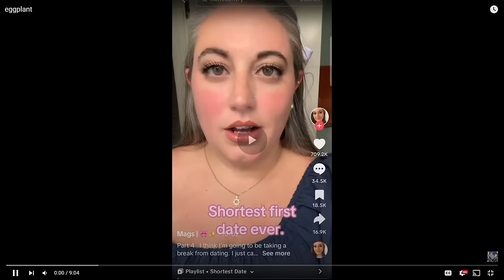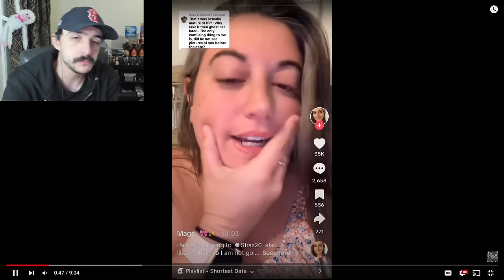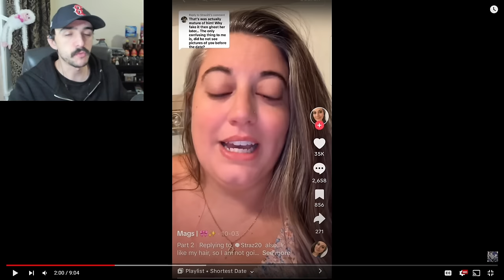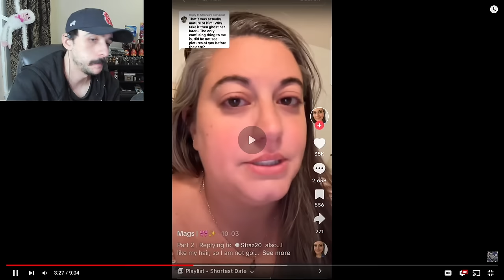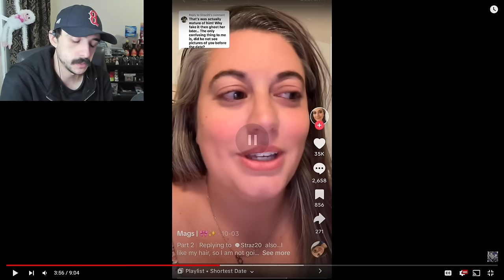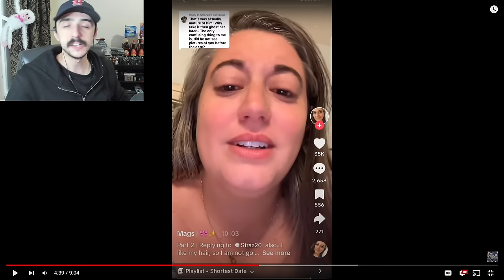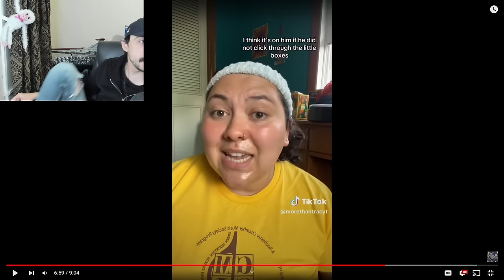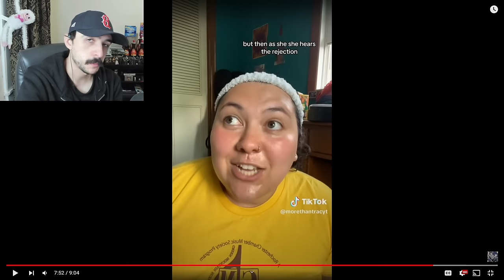This Woman Is Literally Unhinged! | Dating While Fat Part 92 - Fat Acceptance TikTok